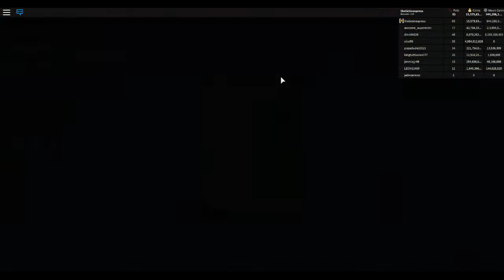Pet Simulator Giveaway for a Rainbow Aesthetic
Hope you win and Merry Christmas.